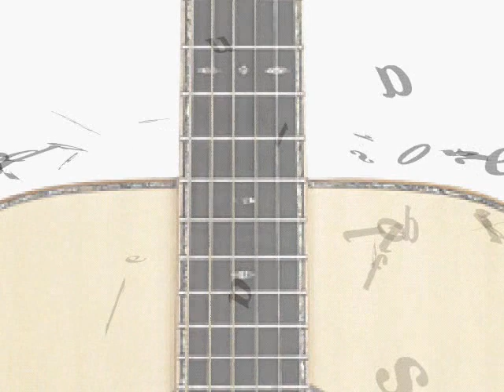Rodrigo Rojas • Que bien se ven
"Concierto a Puerta Cerrada"
Rodrigo Rojas
Cancion: Que bien se ven

Café Teorema
12 de Agosto de 2010
Puebla, Pue.

Programa Calle Melancolia
con Pepe Caballero
Radio BUAP
Puebla, Pue., Mexico.